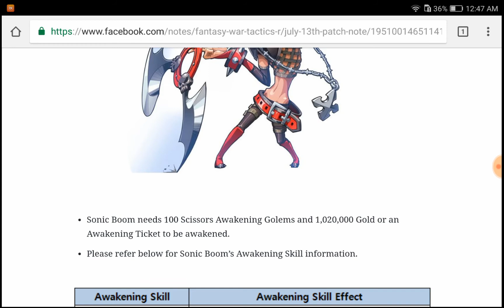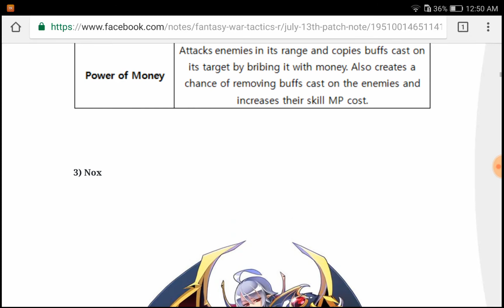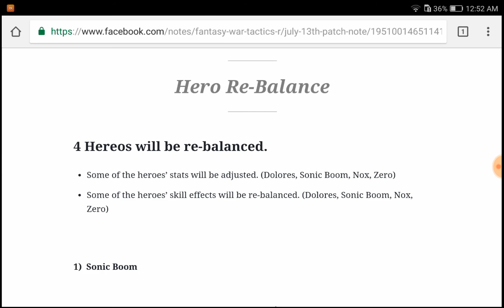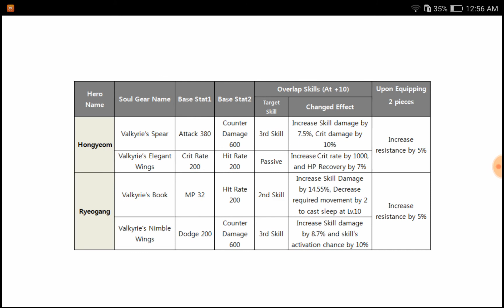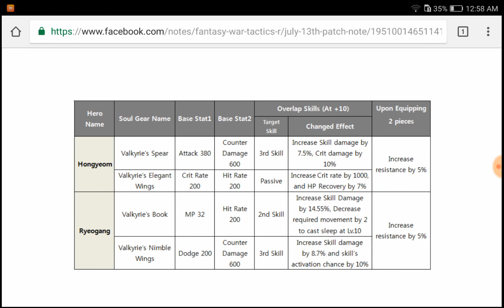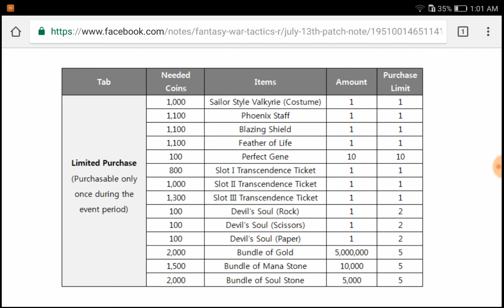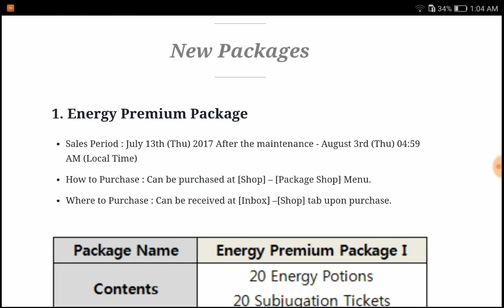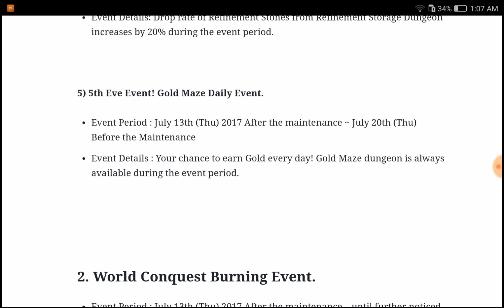July 13th Patch Notes - SG For Season 2 Heroes!! | Fantasy War Tactics R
Hero Re-Balance & Awakening for Nox, Dolores, Zero & Sonic Boom! New Soul Gear for Sia Continent Heroes!